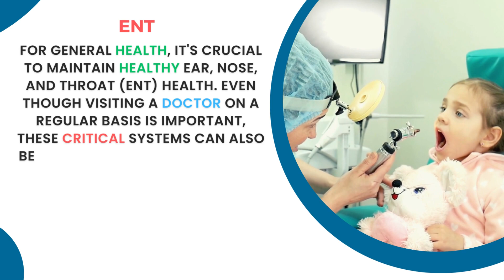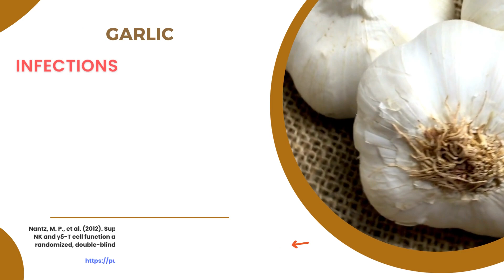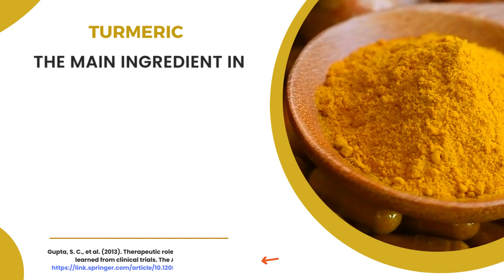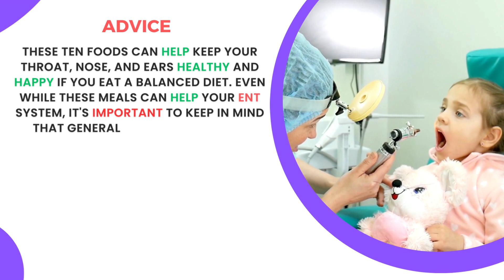Amazing Foods That Support Healthy Ear, Nose, and Throat Supported by Research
Did you know that your ear, nose, and throat health might be affected by what you eat? In this video, we look at ten scrumptious foods that have been shown to support a healthy ENT system. These foods, which range from citrus fruits to fatty fish, are not only delicious but also healthy!

Here is what this video covers
00:00 - ENT Introduction 🎙️

00:27 - Citrus Fruits 🍊 - Immune-Boosting Power

00:46 - Berries 🍓 - Anti-Inflammatory and Soothing

01:03 - Yogurt 🥛 - Support for Gut Microbiome

01:20 - Ginger 🧡 - Relieving Throat Irritation

01:36 - Fatty Fish 🐟 - Inflammation Reduction with Omega-3s

01:52 - Garlic 🧄 - Natural Defense Against Bacteria and Viruses

02:07 - Turmeric 🌿 - Curcumin's Anti-Inflammatory Wonder

02:20 - Green Tea 🍵 - Polyphenols for Infection Risk Reduction

02:38 - Spinach 🍃 - Vitamin A for Healthy Mucous Membranes

02:48 - Water 💧 - Hydration for Optimal ENT Function

03:03 - Expert Advice 🗣️

👩‍⚕️ We'll also talk about the research that backs up these eating choices!

Keep in mind that a balanced diet is only one aspect of total wellness. For specific guidance, speak with a nutritionist or member of the medical profession.